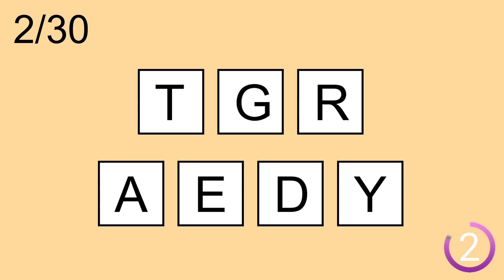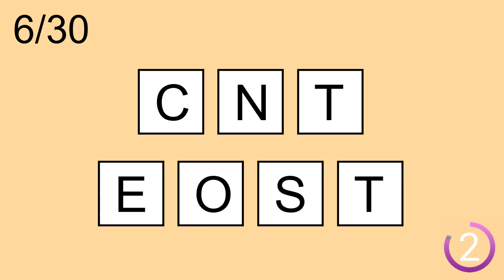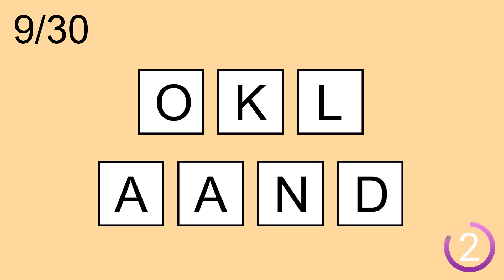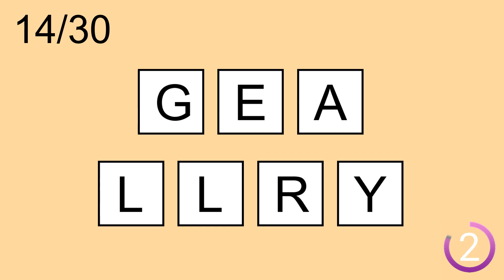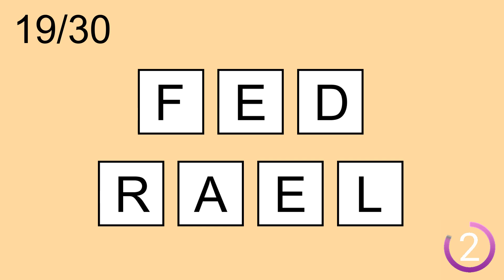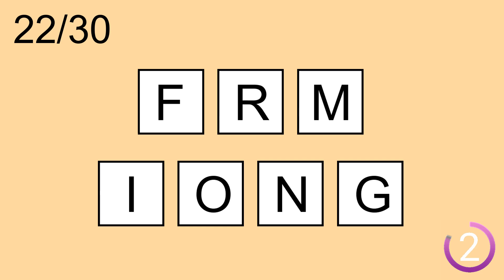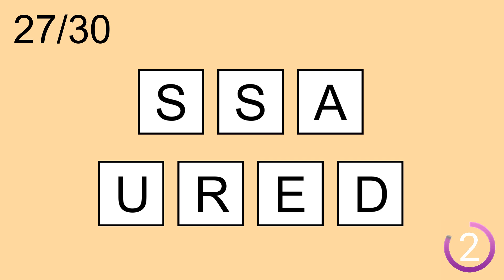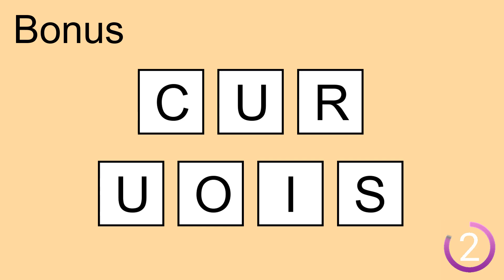Scrambled Word Games- | Can you guess all scrambled words? Jumbled Words